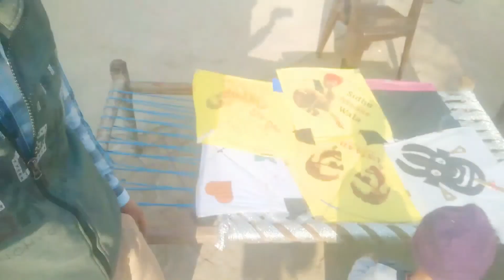basant panchami punjabi vlog ! apna punjab apna pind